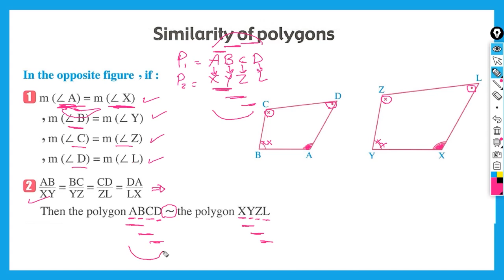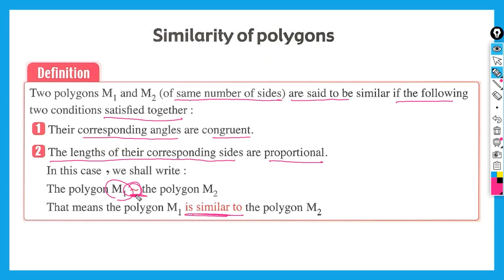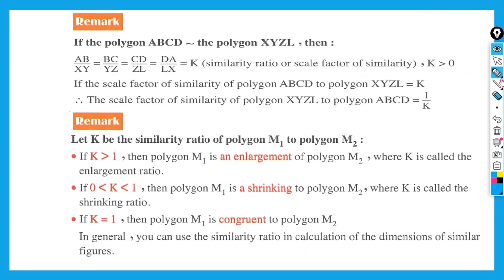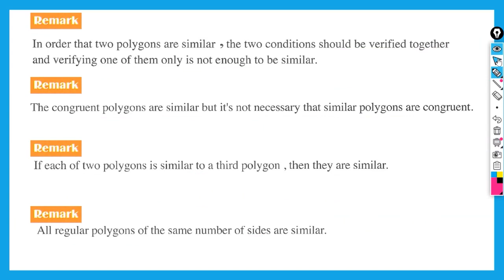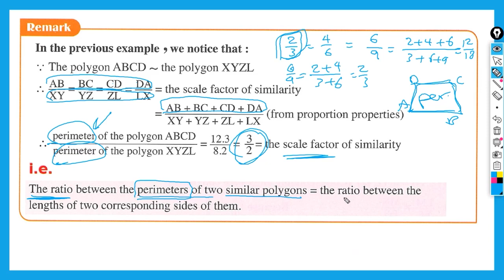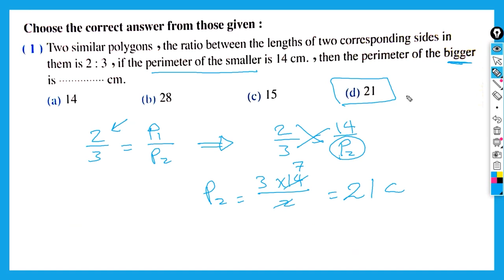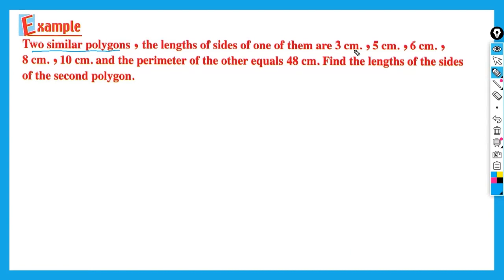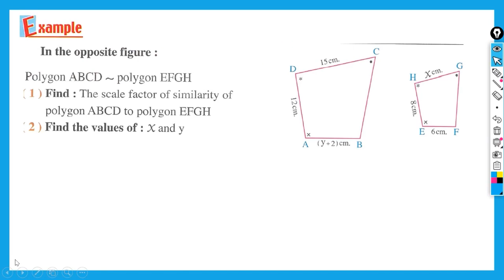هندسة لغات 1ث Similarity of polygons